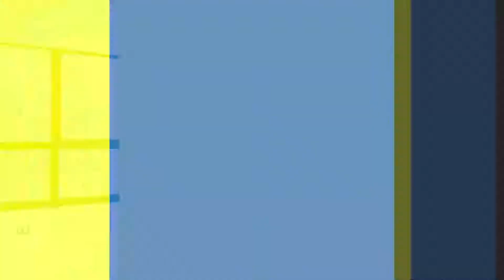Apodérate de la tendencia monocromática - Magazine Campaña 3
Juega con las últimas tendencias en moda y atrévete a lucir el estilo monocromático. Vístete alrededor de un solo color y recrea en tus atuendos una de las estrategias más repetida en la semana de la moda.

Mantén un equilibrio cromático y usa prendas versátiles, sofisticadas que puedes transformar a tu gusto según la ocasión. Nuestra embajadora Fernanda Ríos, en este magazine te brinda diferentes opciones de estilos monocromáticos que puedes utilizar para dominar esta tendencia a la perfección.